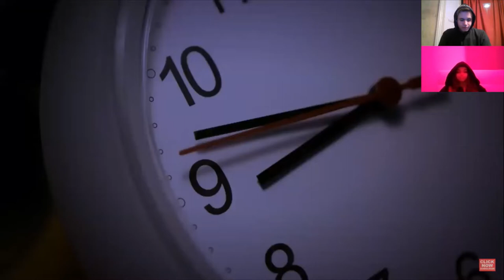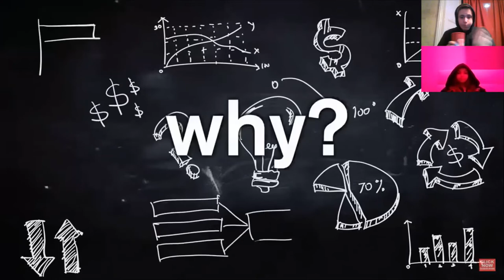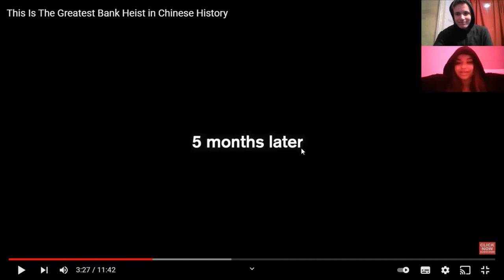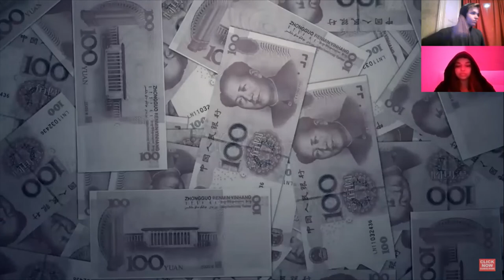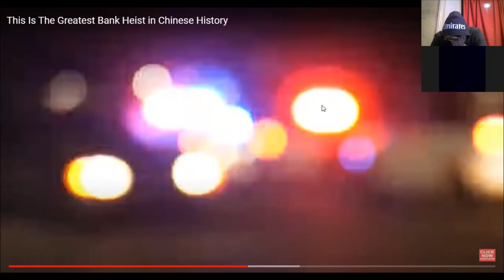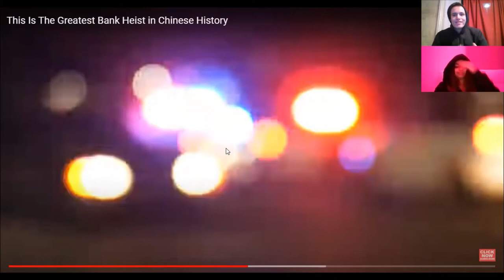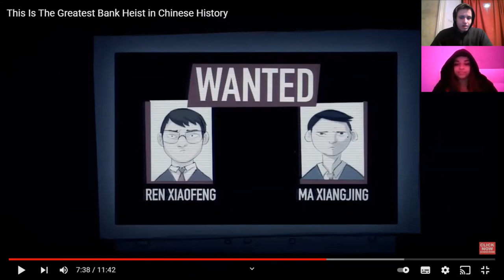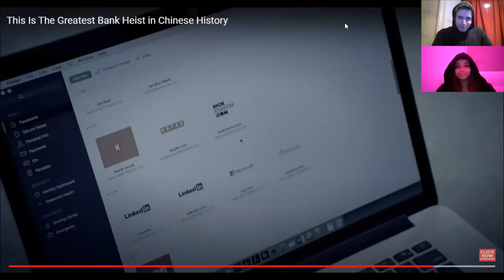the chinese bank heist ft akria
this really trigger us a lot